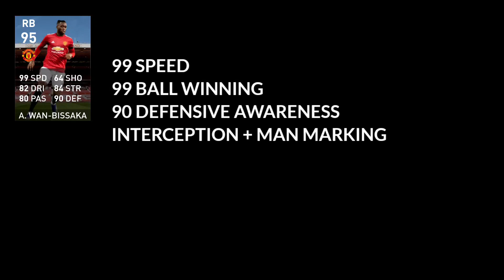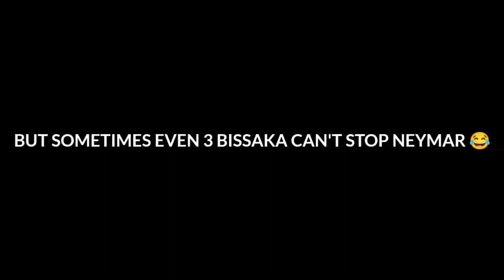BISSAKA IS THE ANSWER FOR ICONIC NEYMAR 🔥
Welcome to Pes Is Life. In this video I'm going to show you how bissaka make it difficult for Iconic Neymar. hope you will like it 🙂